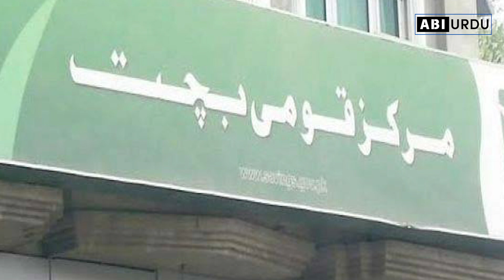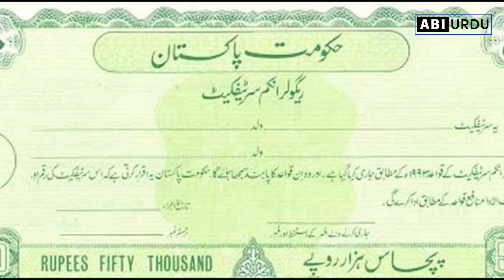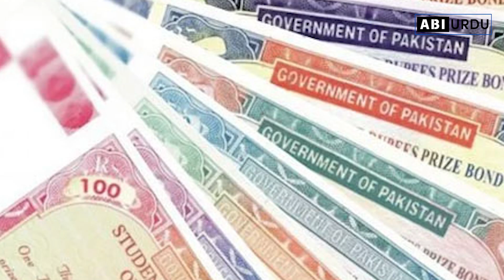Great Opportunity Of Investment For Overseas Pakistanis| How To Invest In Saving Schemes